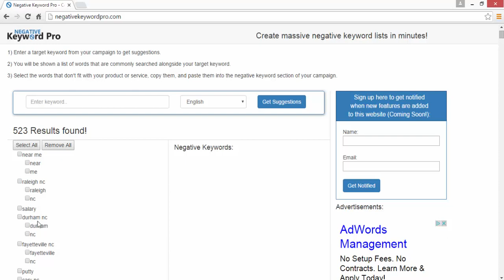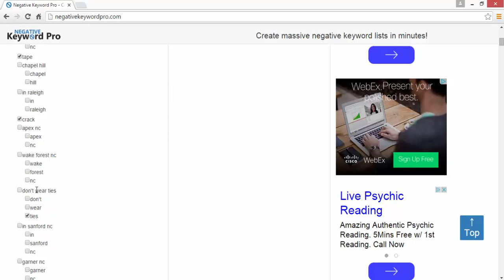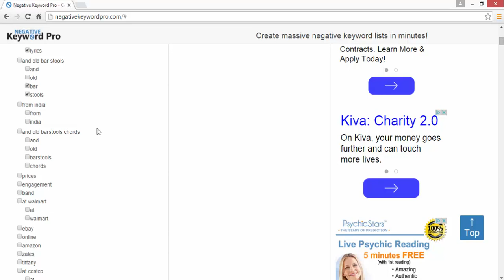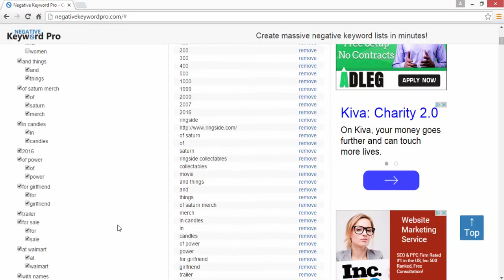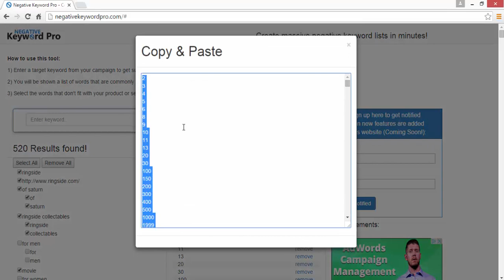Negative Keyword Pro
Negative Keyword Pro is a negative keyword generator to help you create massive negative keyword lists for your AdWords and Amazon campaigns.